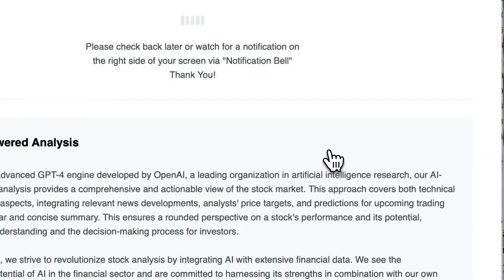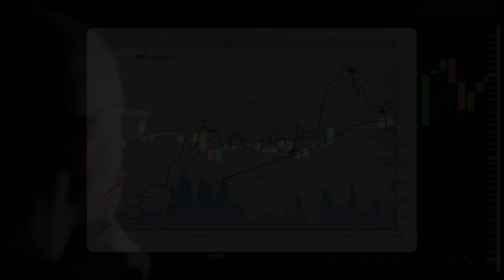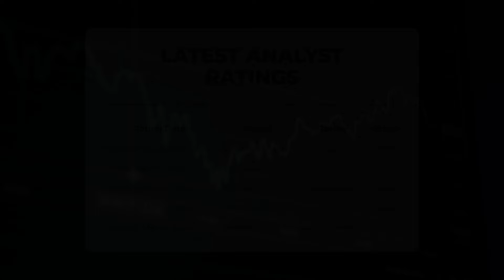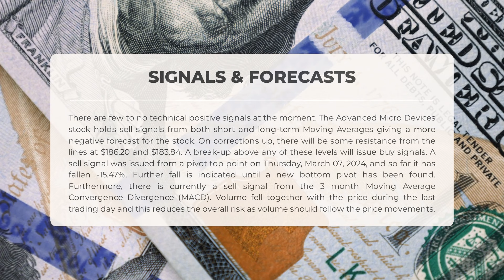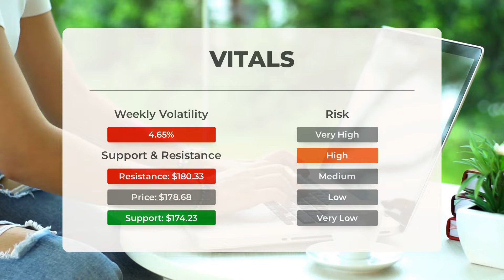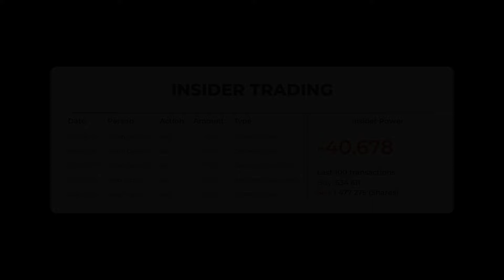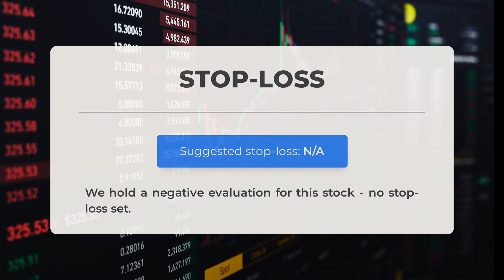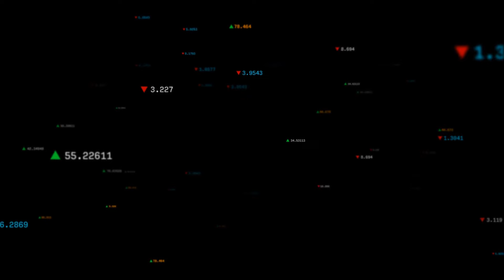AMD's Market Influence: Friday's Forecast & Deep Analysis - Stay Updated!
Advanced Micro Devices price prediction was made for Friday, March 22, 2024

We go over the AMD Inc. stock and give our stock price prediction (AMD). Our AMD stock price analysis and stock price forecast on AMD for Friday, March 22, 2024

Advanced Micro Devices Stock Analysis - AMD Stock Price Prediction for Friday, March 22, 2024